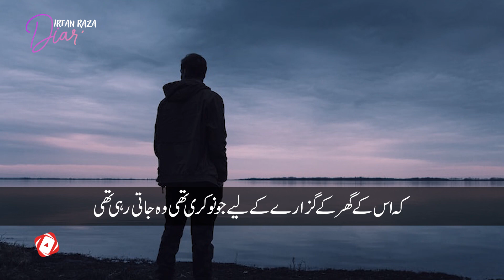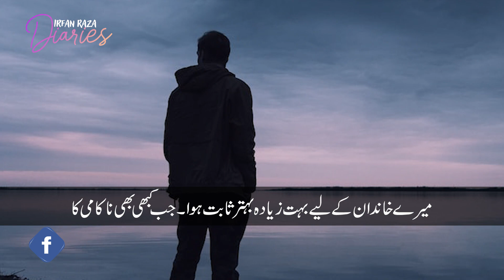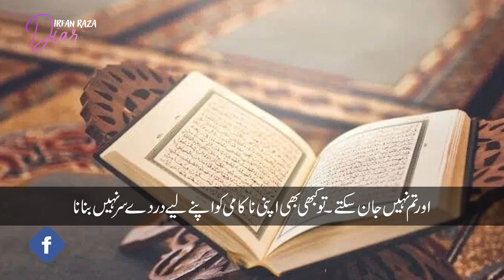American nojawan ka sabaq amoz waqya | Irfan Raza Diaries